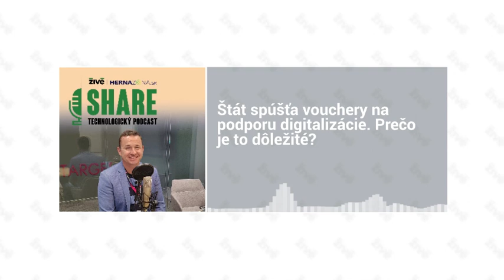🎙️ SHARE - Štát dá peniaze na zaujímavé nápady, postupne rozdelí milióny | Živé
Digitalizácia Slovenska nenapreduje dobre. Európska komisia každoročne skúma, ako si členské štáty Európskej únie v tomto procese počínajú. Výstupom je takzvaný Index digitálnej ekonomiky a spoločnosti (DESI). V roku 2022 v ňom Slovensko obsadilo 23. miesto spomedzi 27 štátov EÚ.

Index skúma rôzne oblasti, pričom nie vo všetkých Slovensko zaostáva. Napríklad základné digitálne zručnosti má 55 % Slovákov, čo je dokonca o 1 % nad európskym priemerom. Podiel odborníkov v oblasti informačných a komunikačných technológií je taktiež v súlade s priemerom EÚ, hoci pomer žien medzi nimi je o niečo nižší.

O tom, prečo je schéma voucherovej podpory zaujímavá, sme sa v podcaste SHARE rozprávali s riaditeľom divízie firemných zákazníkov spoločnosti Slovak Telekom Petrom Lacom

NAPÍŠTE NÁM: Ak nám chcete niečo odkázať, doplniť nás alebo sme povedali niečo zle a chcete nás opraviť, môžete nám napísať na . Všetky e-maily čítame a na väčšinu sa snažíme odpovedať.